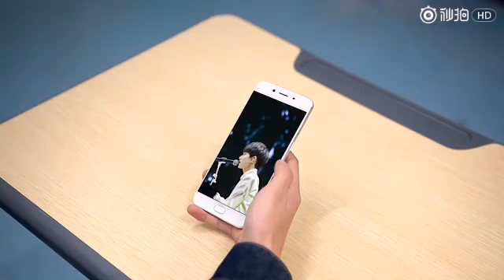【TFBOYS 十年一顾杂货铺】[161109]王源秒拍：OPPO R9s 这一刻 更清晰[360P]